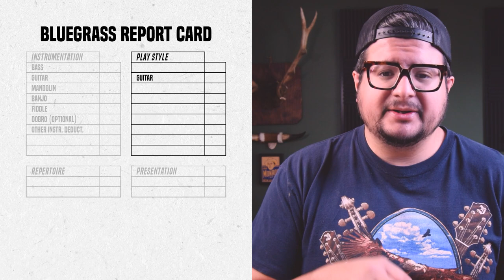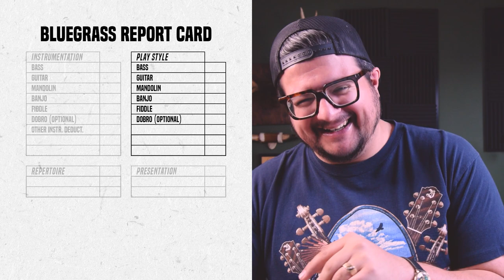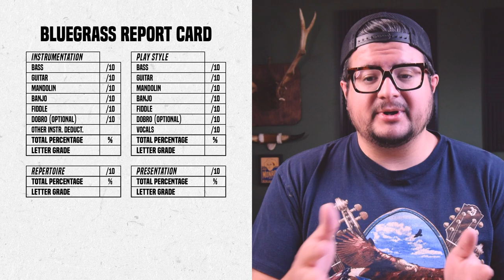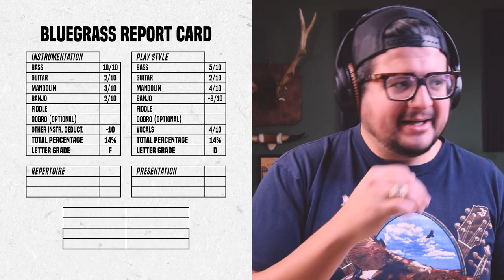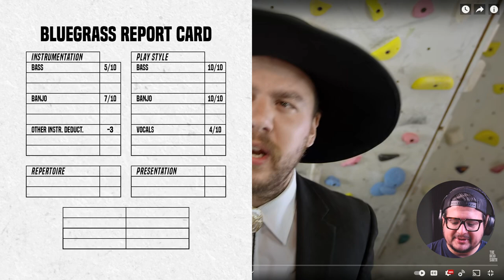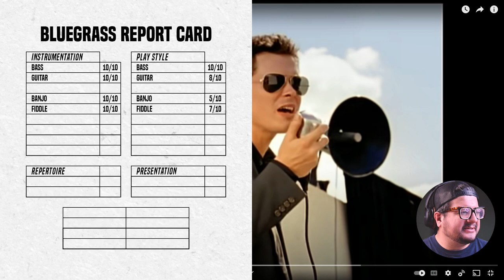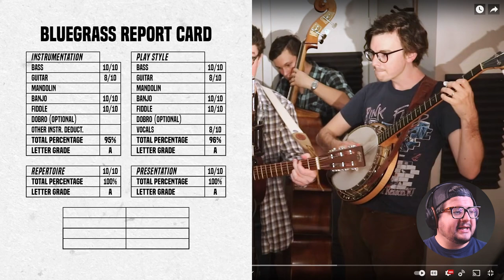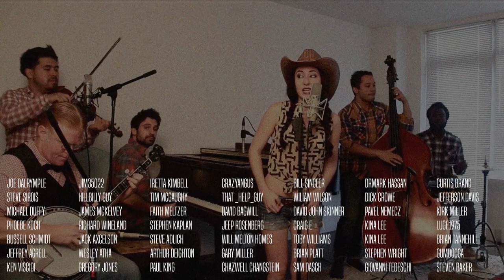YouTube Has a Fake Bluegrass Problem: Reacting to the Most Viewed “Bluegrass” Videos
Hope you enjoyed this weird foray into pretend bluegrass. If you're interested in learning about flatpicking and improv for bluegrass guitar definitely check out our upcoming workshop in January:

0:00 Why are we doing this?
3:07 How are we grading?
12:17 Grading The Videos
28:09 Final Thoughts